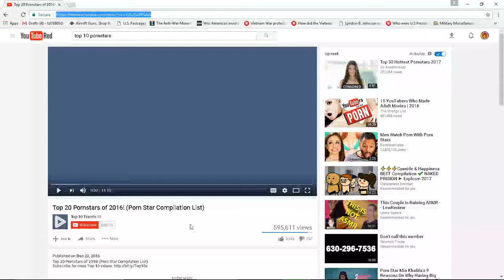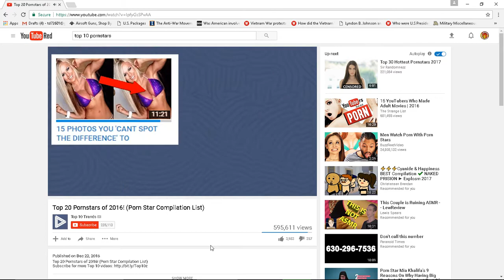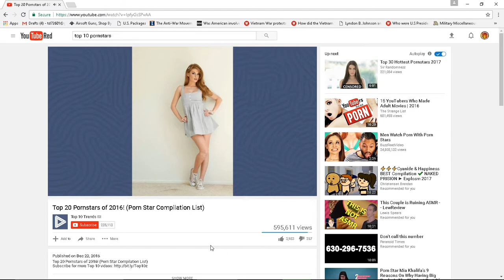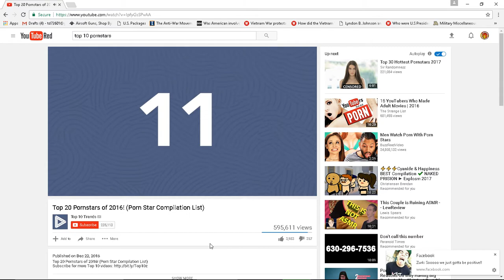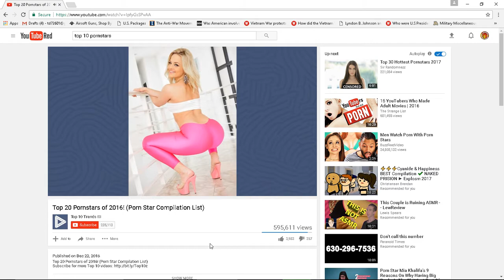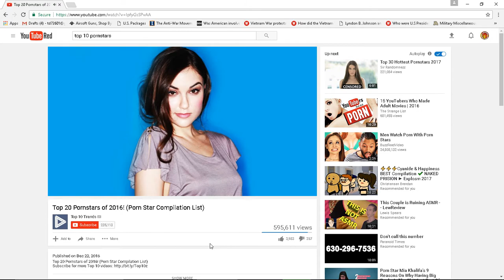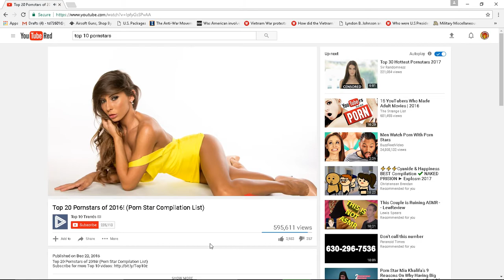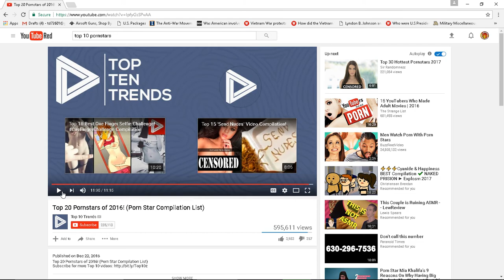SEXIESTT WOMEN ON EARTH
Top porn women review, Cringe Much?